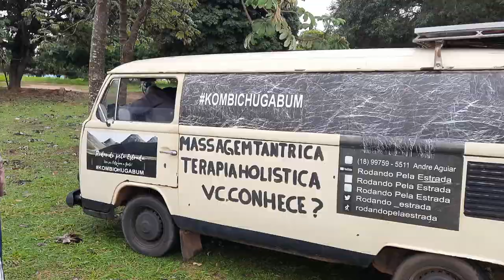ENCONTRO DOS VIAJANTE NA LAGOA COMPRIDA EM AQUIDAUANA-MS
Chegamos na Lagoa Comprida, um local onde avistamos várias Aves pantaneiras
vários animais e até mesmo jacarés.

Quer apoiar nossas aventuras?

OU você também pode nos deixar o seu "Valeu D+"

Vendemos os Adesivos através deste WhatsApp
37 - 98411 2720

Somos Artesões de rua e a única forma de nos mantermos é vendendo os nossos artesanatos
quem quiser conhecer um pouco do nosso trabalho ou quiser adquirir alguma peça
vou deixar o link das lojinhas abaixo:

Entregamos para todo o Brasil aceitamos várias formas de pagamentos e dividimos no cartão

VÍDEOS ANTERIORES

Achamos Uma Cratera em Minas Gerais, Feito por uma Bola de Fogo que caiu do céu.

Song: Chill Acoustic
Chill Acoustic | Background Music